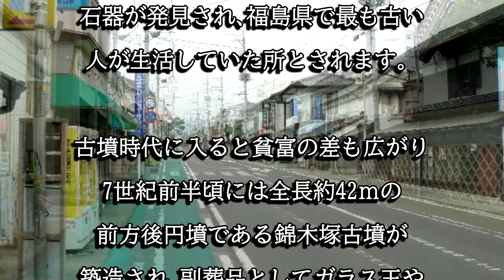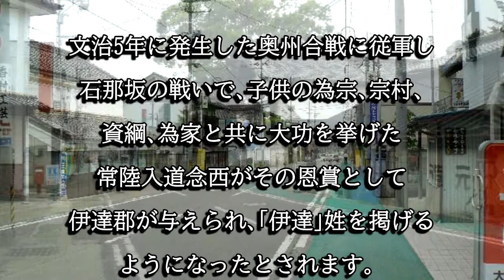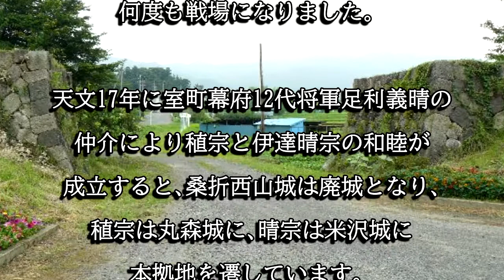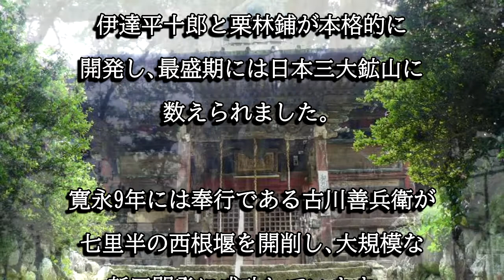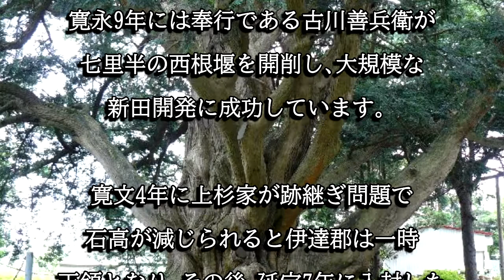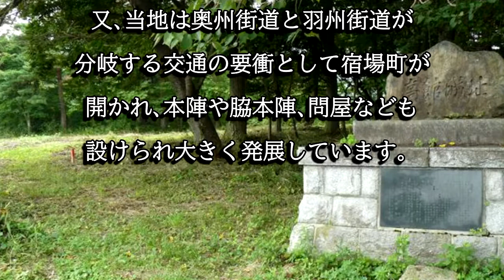桑折町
桑折町は中世､伊達家の支配下で桑折西山城が一時、本城として利用されました。奥州街道と羽州街道の追分があった事から宿場町が設けられ交通の要衝として多くの旅人が利用しました。